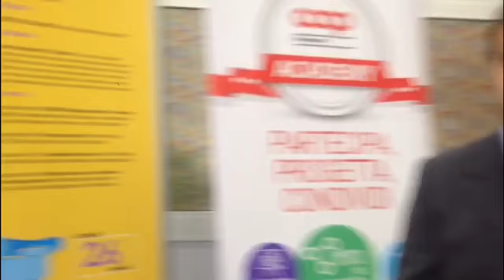Presentazione borsa scambio modellismo giocattoli fumetti 2017